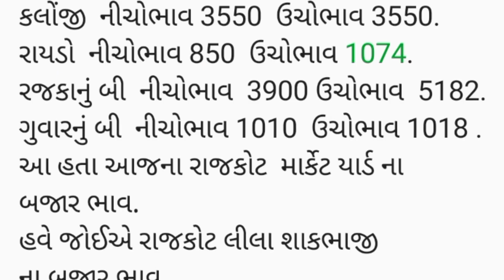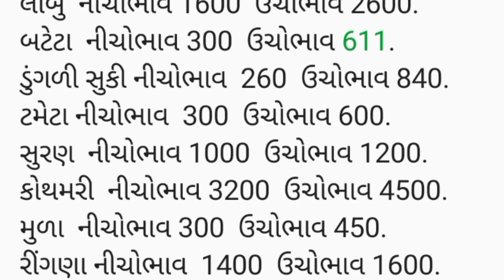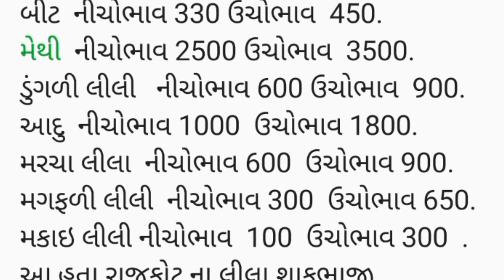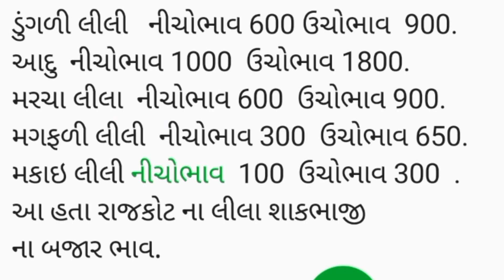APMC Rajkot તા.09/09/2024.રાજકોટ માર્કેટ યાર્ડ ના બજાર ભાવ.